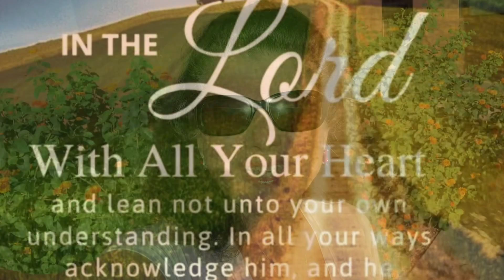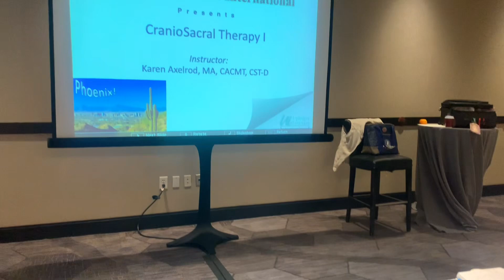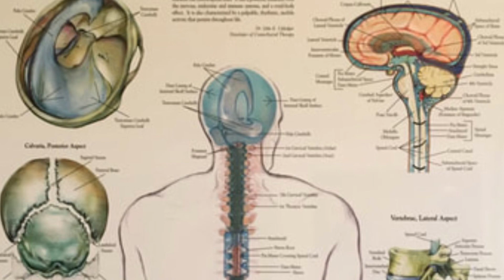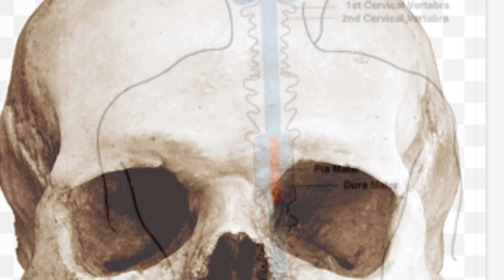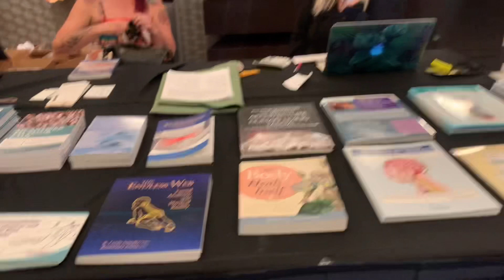CST 1 class, June 15 - 18, 2023.